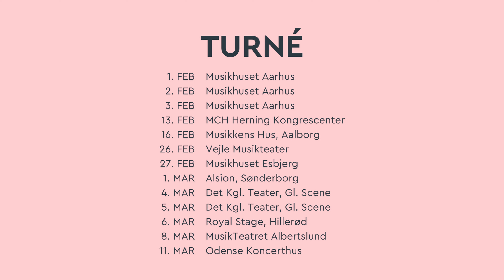Werther | Teaser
💔Velkommen til de knuste hjerters opera nr. 1💔

Torsdag d. 1. februar er der premiere på Jules Massenets elegante og følelsesfulde franske opera Werther, der bygger på Goethes kultroman Den unge Werthers lidelser.

Premiere i Musikhuset Aarhus 1. februar
Turné: 1. februar - 11. marts 2024

TRAILER
Orkester: Aarhus Symfoniorkester
Dirigent: Christopher Lichtenstein
Video og lyd: Jacob Nielsen Film

HOLDET BAG
Dirigent: Christopher Lichtenstein
Instruktør: Philipp Kochheim
Scenograf og kostumedesigner: Barbara Bloch
Lysdesigner: Anders Poll

MEDVIRKENDE
Werther: Zurab Zurabishvili | Angelos Samartzis
Charlotte: Na’ama Goldman | Marie Seidler
Albert: Christian Oldenburg | Anton Eriksson
Sophie: Silvia Micu | Eva Zalenga